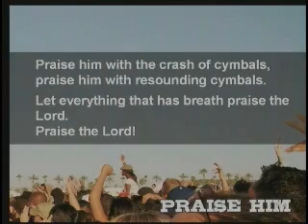Greg Boyd- Praise Him Part 1/3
9/21/2008  'Praise Him' - Praise Him! We may not always feel like praising God,
however, there is something transformational about praise that realigns how we see God and how we see our own situations. Praise is one of the ways we fight against the lies of the enemy and walk in the victory of Jesus. Discover how praise can impact your life right now. [Focus Scripture: Psalms 27:4]